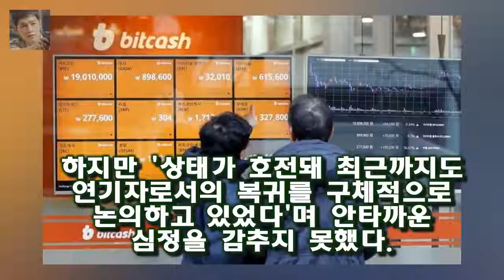배우 전태수 사망...우울증이 원인인 듯 배우 전태수가 21일 세상을 떠났다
배우 전태수가 21일 세상을 떠났다
전태수의 소속사인 해와달엔터테인먼트는 21일 공식입장을 내어 배우 전태수씨가 향년 34살의 나이로 운명을 달리했다며 가슴 아픈 소식을 전하게 되어 비통한 마음이다라고 밝혔다
소속사는 장례는 가족 친지들과 지인들이 참석해 최대한 조용히 치를 예정이다라며 빈소는 공개하지 않았다
사인을 정확하게 밝히지는 않았지만 고인이 평소 앓아왔던 우울증이 원인으로 보인다

부인상 송해 독감 치료 받고 퇴원하자 마자 비보 접해...  방송인 송해(91)가 부인상을 당했다:
하지원 동생 故전태수는? 수백향성균관 스캔들 출연- 스타뉴스  소속사 해와달엔터테인먼트는 21일 공식입장을 통해 전태수가 1월 21일 향년 34세의 나이로 운명을 달리하게 됐:
하지원 동생 전태수 사망 우울증 치료..비보 애통(전문)- 스타뉴스  소속사 해와달엔터테인먼트는 21일 공식입장을 통해 전태수가 1월 21일 향년 34세의 나이로 운명을 달리:
배우 전태수 21일 사망... 갑작스런 비보 악성 댓글 자제 호소  배우 하지원의 동생으로 어릴 적부터 방송일을 동경하며 관련 공부를 꾸준히 해오며 꿈을 키워왔다:
다시 한번 고인의 가는 길에 삼가 조의를 표한다고 전했다 하지원 동생 전태수 사망에 모든 행사 취소 양해 부탁 드린다 :
김지민과 신보라  하하  스컬  김종민  빽가가 나왔는데  거의 김지민과 신보라 특집처럼 흘러가네요  해투 김지민 신보라 김기리 유상무의 엄청난 폭로전 :
해피투게더 스컬 하하덕에 완벽한 작업남으로 거급나다  오늘 해투 311 회 1+1(원플러스원) 특집에 출연한 스컬을 보면서 마음이 뒤숭숭했습니다 :
1박2일 시청률 하락에도 日예능 코너 1위 유지 15%- 스타뉴스  사진=1박 2일 KBS 2TV 해피선데이-1박2일 시즌3(이하 1박2일)이 시청률이 하락에도 불구하고 지상:
소속사 해와달엔터테인먼트는 21일 공식보도자료를 통해 전태수가 이날 운명을 달리하게 됐다고 밝혔다 `성스` 전태수 사망...누나 하지원 `비통` :